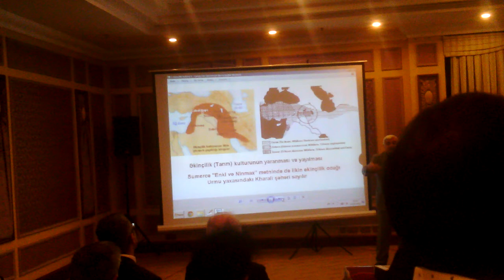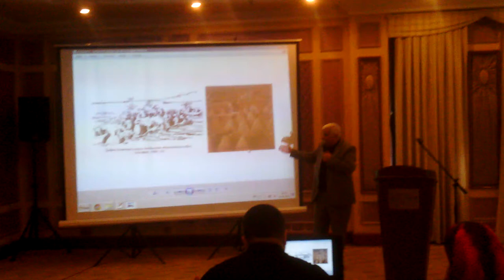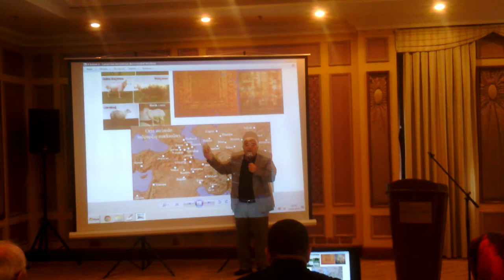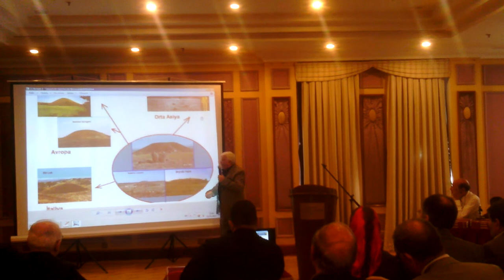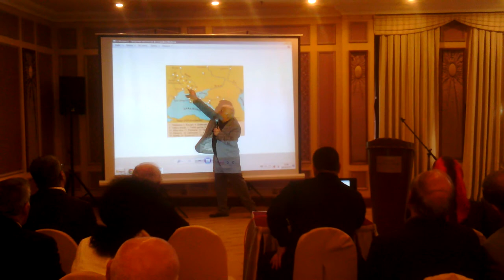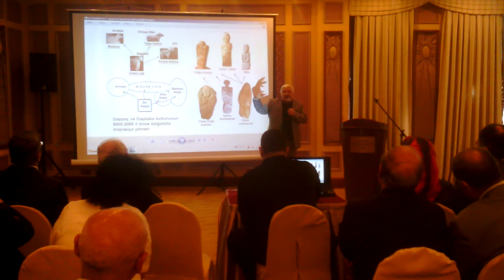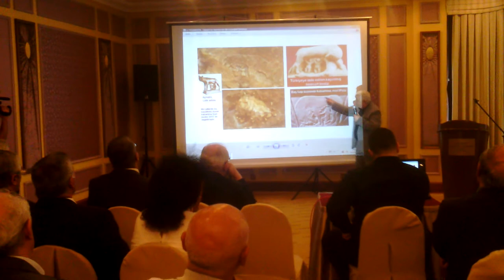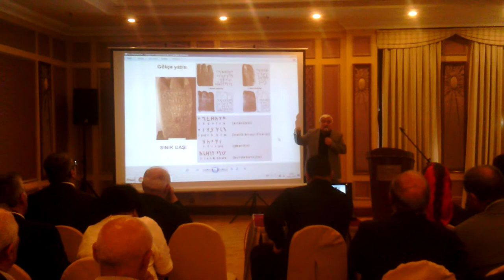Azərbaycan türklərinin islamaqədər tarixi (Doqquz bitik)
Tanınmış türkoloq-alim, filologiya elmləri doktoru, prof. Firudin Ağasıoğlu Cəlilovun "Azərbaycan türklərinin islamaqədər tarixi" (Doqquz bitik) kitabının işıq üzü görmüş ilk 3 cildinin təqdimatı.